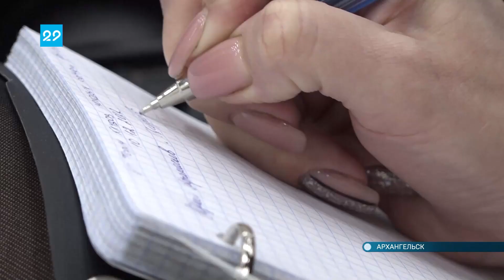12 12 22 Форум молодых семей